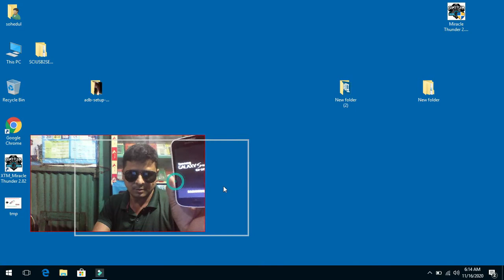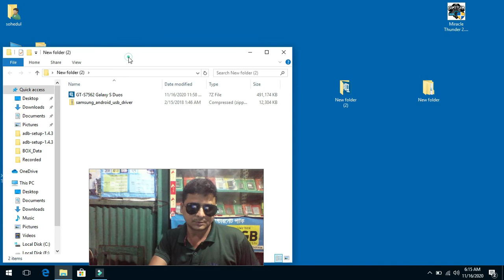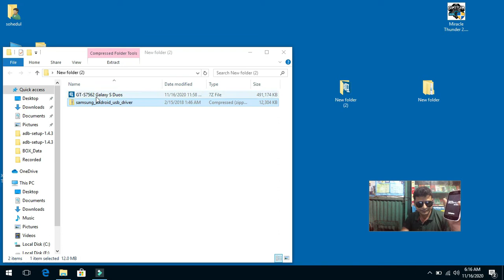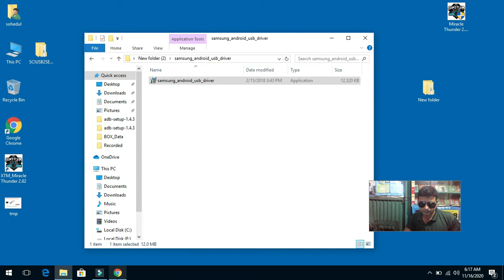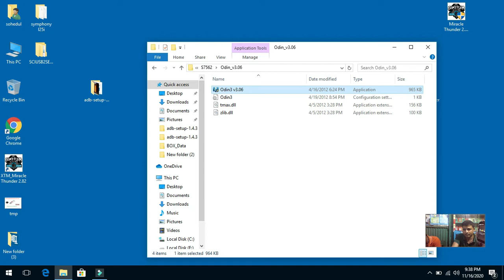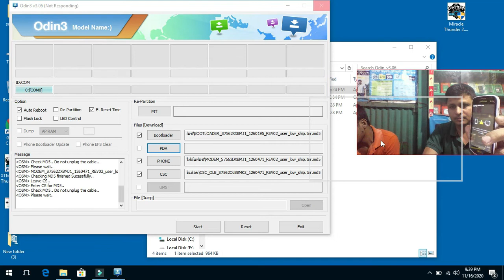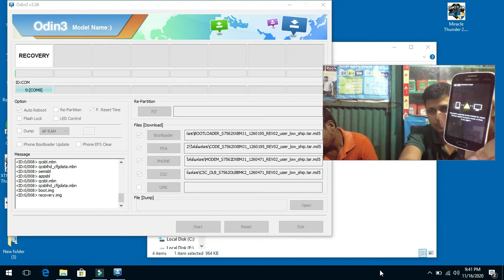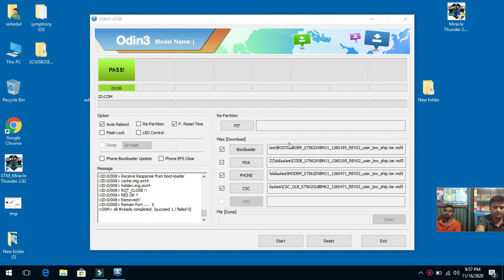all android samsung flashing নিজেই ফ্ল্যাশ করুন সকল স্যামসাং মোবাইল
tag Related.